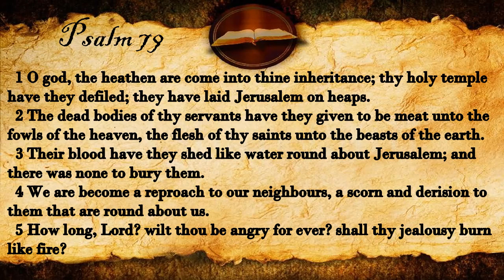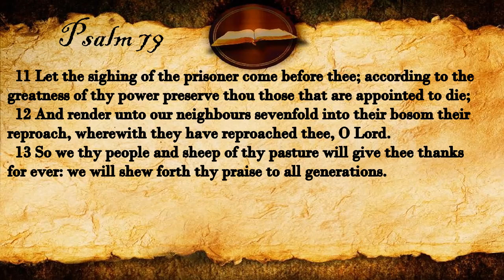Psalm 79 | KJV Audio (With Text)